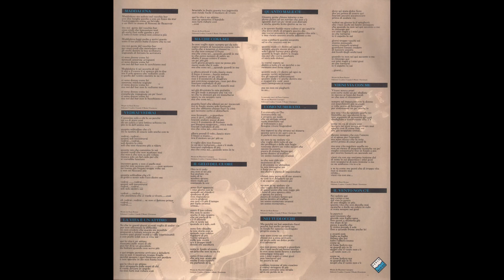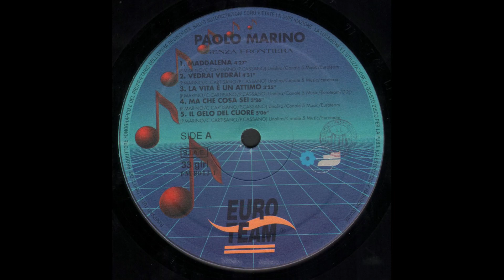- PAOLO MARINO - SENZA FRONTIERA - ( - Five Record FM 8013-1 – 1992 - ) - FULL ALBUM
- SENZA FRONTIERA – ( - Five Record  FM 8013-1 – 1992 - ) -

A1  - Maddalena
A2  - Vedrai Vedrai
A3  - La Vita È Un Attimo
A4  - Ma Che Cosa Sei
A5  - Il Gelo Del Cuore
B1  - Quanto Male C'È
B2  - Uomo Numerato
B3  - Nei Tuoi Occhi
B4  - Vieni Via Con Me
B5  - Il Vento Non C'È

• Engineer [Assistance] – Celeste Frigo, Paolo Iafelice
• Recorded By, Mixed By – Esau Remor
• Written-By – C. Cartisano, P. Marino, P. Cassano